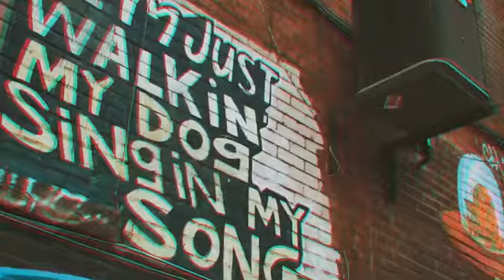Waris Ali Daska share 313 ISI Markhor 🇵🇰🌍❤️🦌🕴️🕴️🕴️